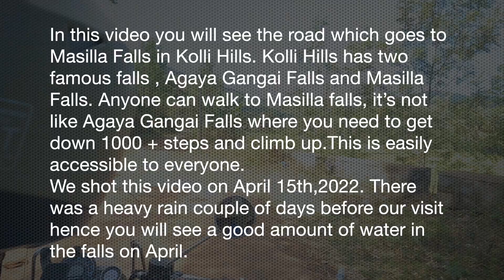Masilla Falls @ Kolli Hills | மாசிலா அருவி - கொல்லிமலை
In this video you will see the road which goes to Masilla Falls in Kolli Hills. Kolli Hills has two famous falls , Agaya Gangai Falls and Masilla Falls. Anyone can can walk to Masilla falls, it’s not like Agaya Gangai Falls where you need to get down 1000 + steps and climb up.This is easily accessible to everyone.
We shot this video on April 15th,2022. There was a heavy rain couple of days before our visit hence you will see a good amount of water in April.